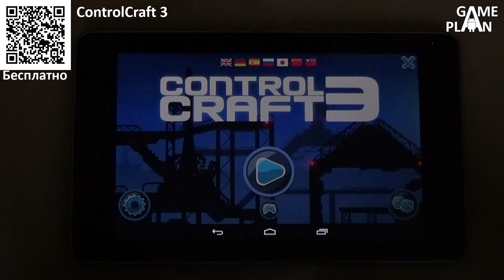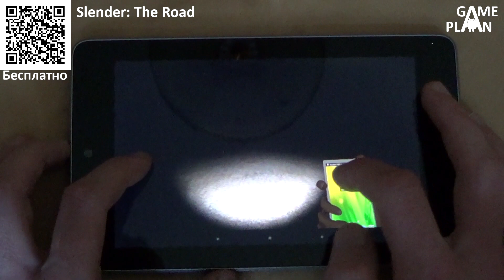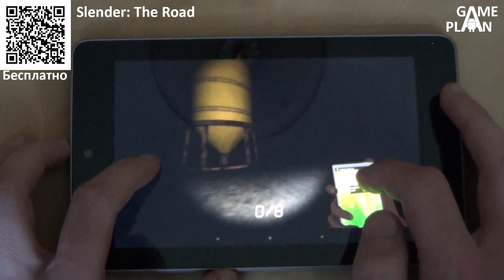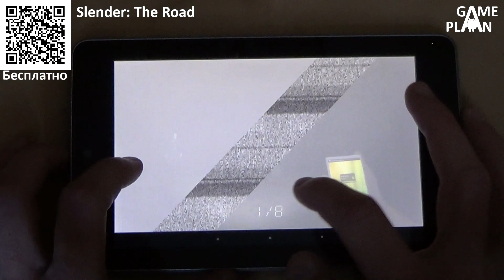Game Plan #319 "Heroes of Loot, ControlCraft 3, Slender: The Road, Loco Motors"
Game plan:
1) Heroes of Loot 86 рублей

Для видеообзоров используется планшет Asus Nexus 7 и видеокамера Sony HDR-CX200E.